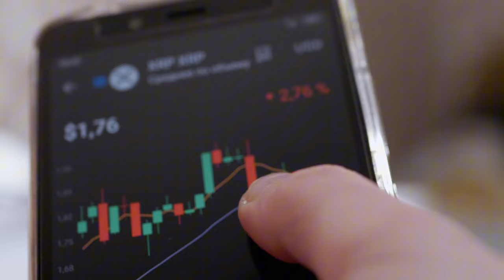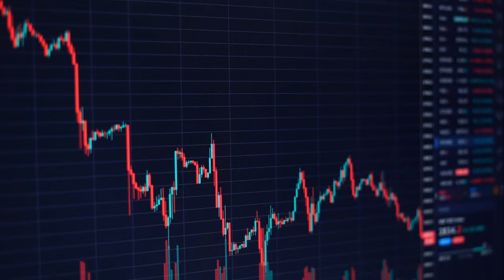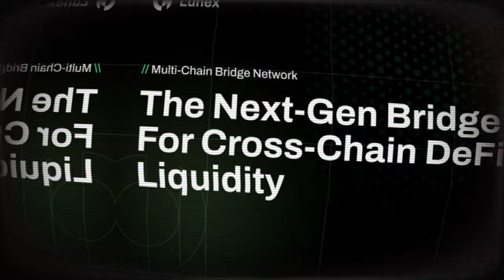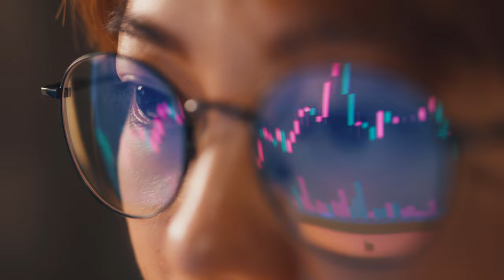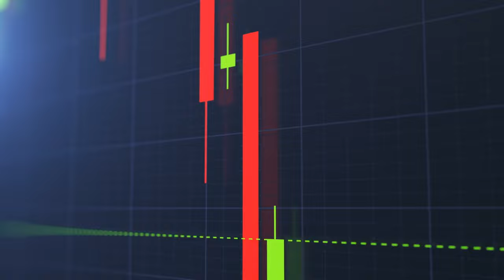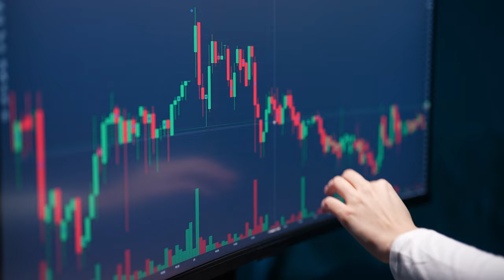I'm DITCHING Ethereum for Cardano and Lunex Network's CRAZY Potential!